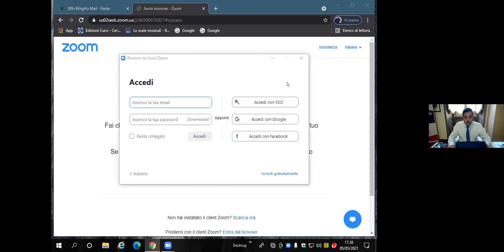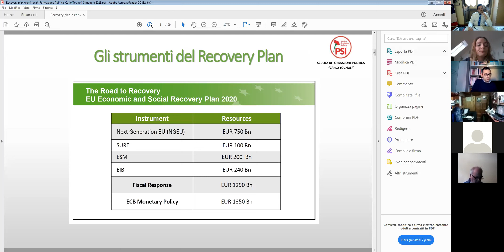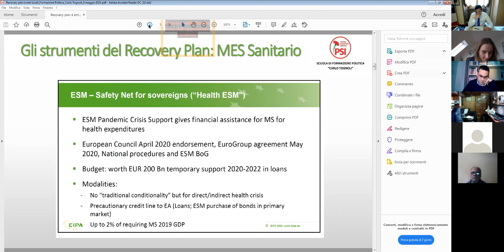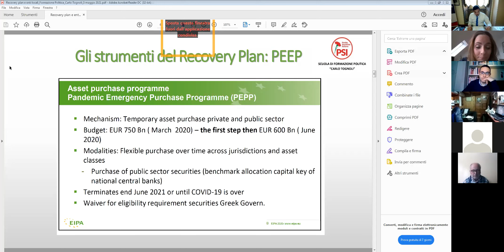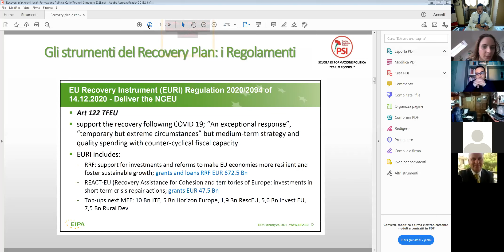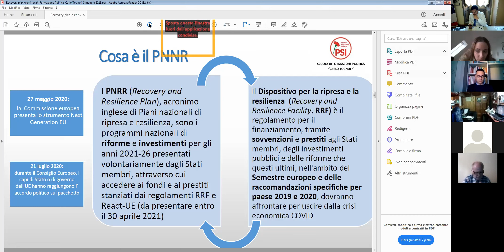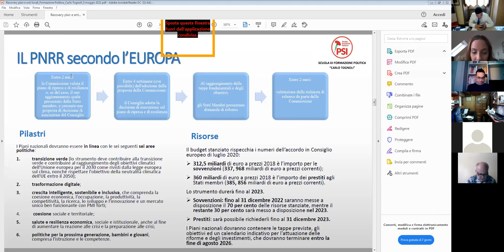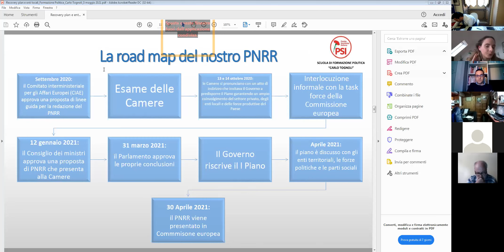Scuola formazione politica Carlo Tognoli: Recovery Plan e enti locali. Parte 1